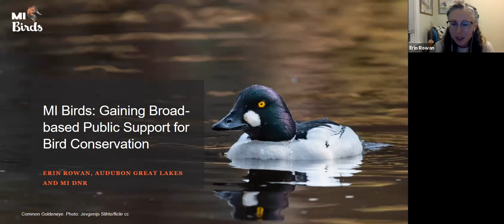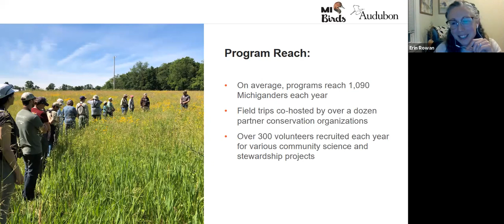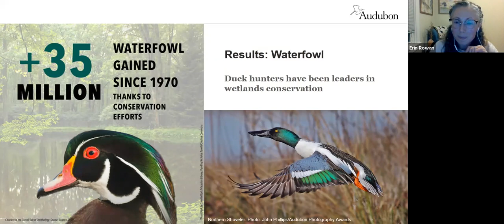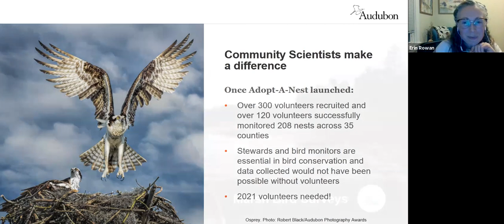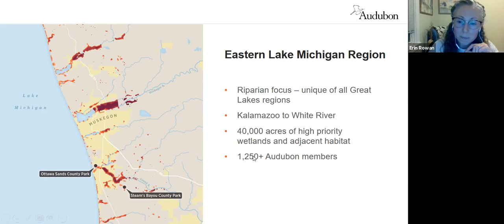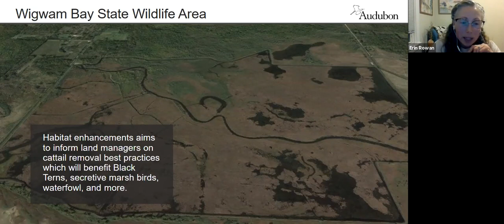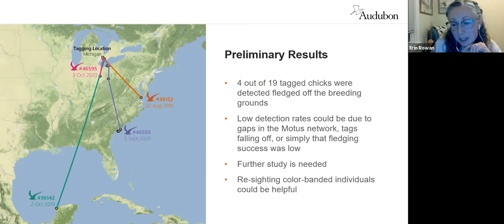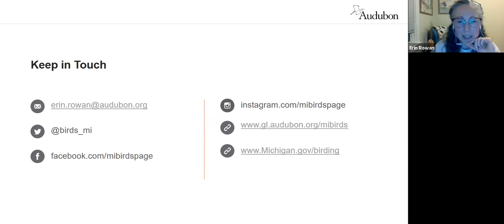February Grand Rapids Audubon Club - MI Birds - Erin Rowan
Grand Rapids Audubon Club February 22, 2021 - Erin Rowan from Audubon Great Lakes shared about MI Birds, a public outreach and education program that brings together wildlife enthusiasts across the state to engage with and conserve Michigan’s public lands for the benefit of birds and people.